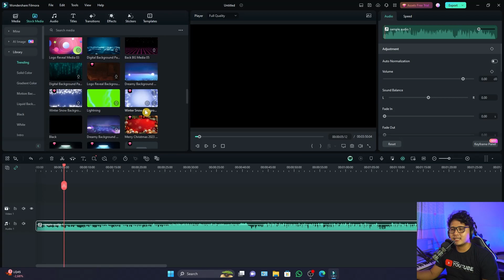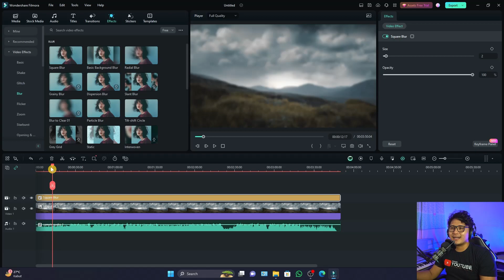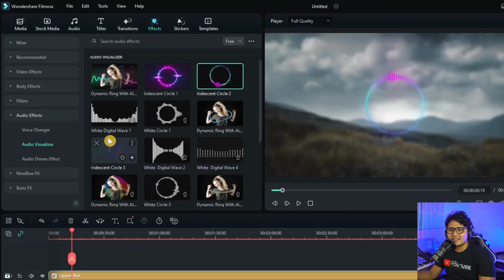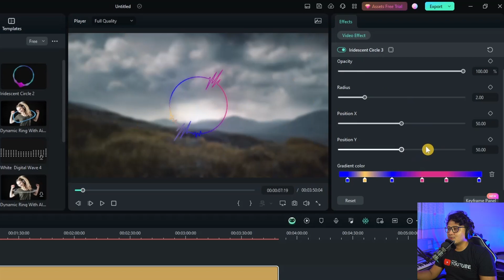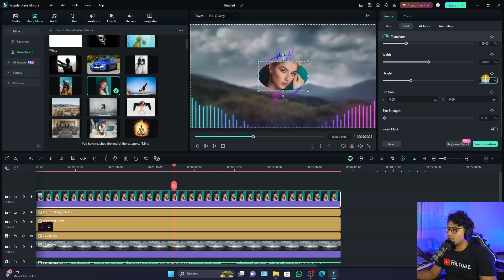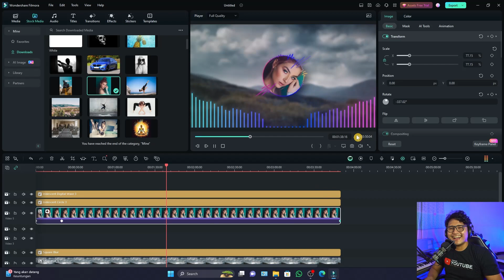Cara Membuat Audio Visualizer Spectrum Effect dengan Mudah | Tutorial Filmora 13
Seri Belajar FILMORA 13

Kali ini Gotama Production akan memberikan video tutorial bagaimana cara Membuat Audio Visualizer Spectrum Effect dengan Mudah pada Filmora 13. Selamat menyaksikan.

Terima kasih.